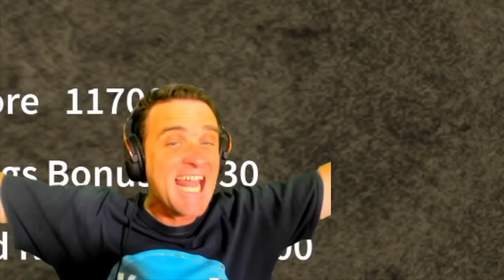ROBLOX SONIC ROXANNE WOLF FNAF MEGA PIZZA PLEX SECURITY BREACH ! || Roblox Gameplay || Konas2002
Roblox Sonic was supposed to be on stage at a birthday party in the FNAF Mega Pizza Plex but Roxanne Wolf and Glamrock Freddy could not find him so Roxanne Wolf became Roxanne Wolf Sonic  !

Roblox Sonc was going to perform on stage at the Five Nights at Freddys Mega Pizza Plex for Glamrock Freddy Fazbear but when Roxanne Wolf could not find him she decided to become Roxanne Wolf Sonic and do the show with Glamrock Chica and Monty Gator and Bonnie and Foxy but instead wanted to find some rings and a Chaos Emerald to bring back to the Green Hill Zone to show all of Sonics friends like Tails and Knuckles and Amy Rose and Shadow and Mighty and Mecha Sonic and Metal Sonic and Silver Sonic and  Fleetway Sonic and Super Sonic and Dr. Eggman and Dr Robotnik!